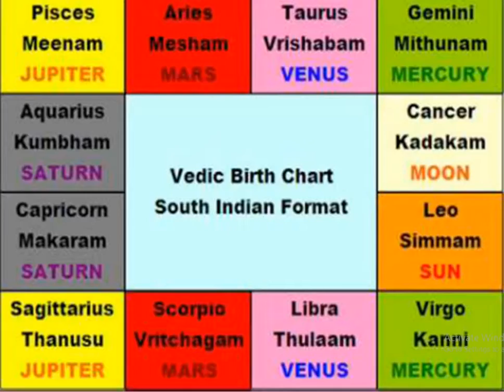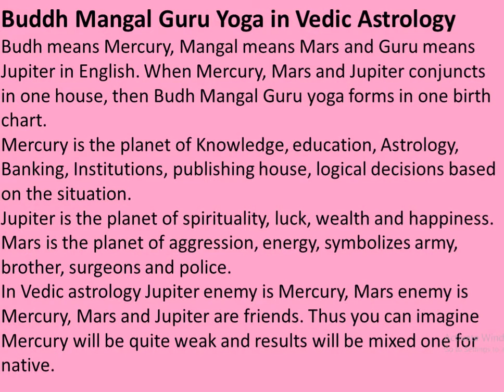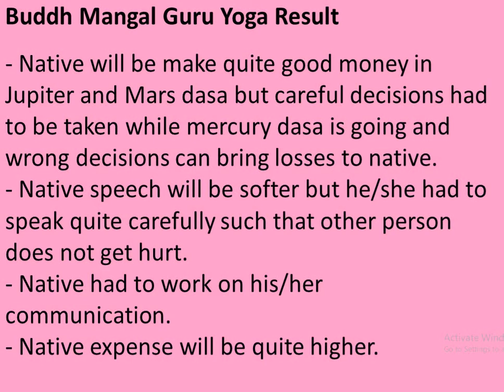Buddh Mangal Guru yoga in vedic astrology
1. One Horoscope, one question, charges Rs.100/- Only online consultation
2. One Horoscope writing sent in PDF, 5 questions answered ,charges Rs.1000/-
3. One Horoscope writing in detail with all yogas explained in detail,  sent in PDF, 5 or more  questions answered ,charges Rs.5000/-